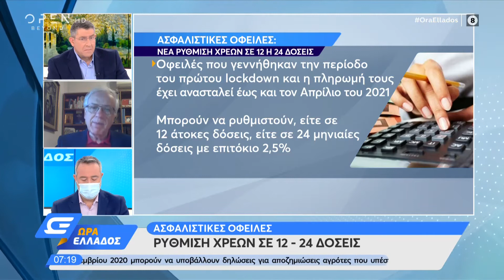Ασφαλιστικές οφειλές: Ρύθμιση χρεών σε 12 – 24 δόσεις | Ώρα Ελλάδος 05/11/2020 | OPEN TV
Ο φοροτεχνικός Γιώργος Χριστόπουλος μιλάει στην Ώρα Ελλάδος για τις ασφαλιστικές εισφορές που μπορούν αυτές να ρυθμιστούν σε 12 με 24 δόσεις.